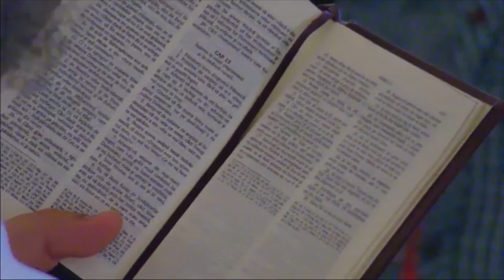Cuvânt de învăţătură în Duminica a 11-a după Rusalii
28 AUGUST 2022

Cei care apreciaţi eforturile acestui canal de a fi aproape de credincioşi, vă puteţi manifesta abonȃndu-vă GRATUIT🔔 apăsȃnd pe acest 👍 Apreciați videoclipul și 👉 distribuiți-l pentru ca și alții să afle folos duhovnicesc ascultând această predică.